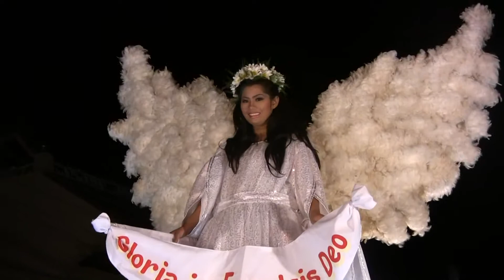Maytinis '09 - 13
Kawit, Cavite